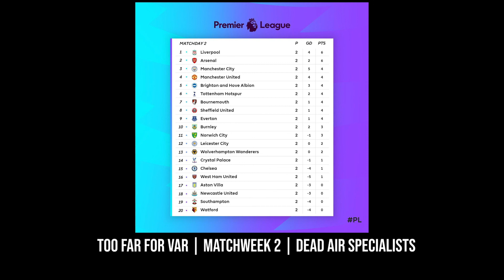Matchweek 2 | Dead Air Specialists | 2019/2020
The second week up premier league action had ups, downs and plenty of drama.